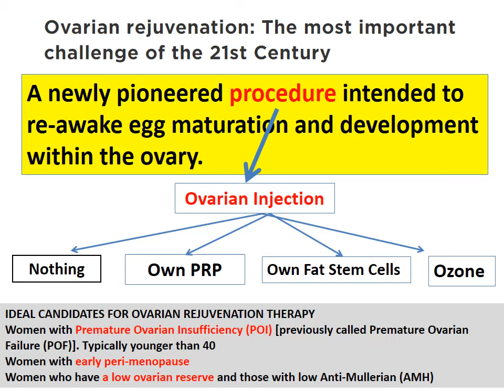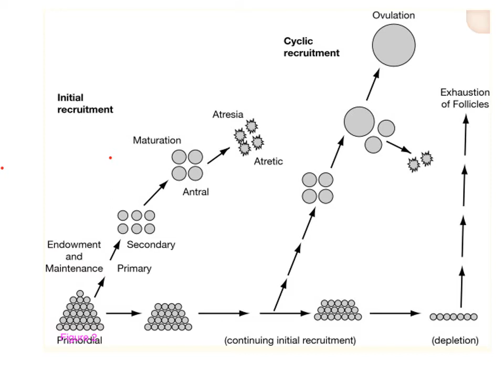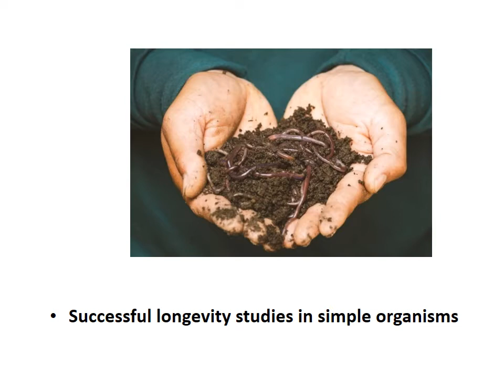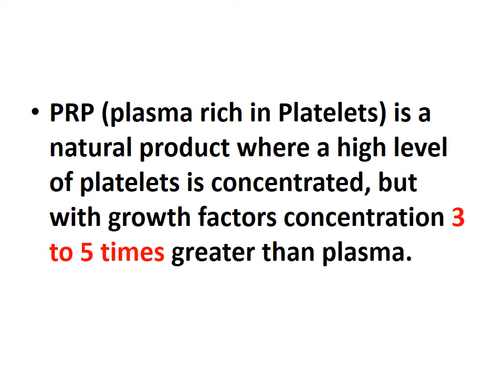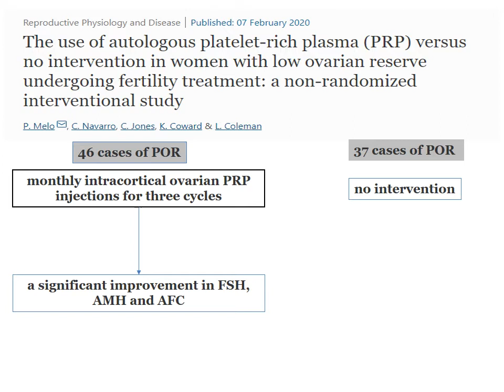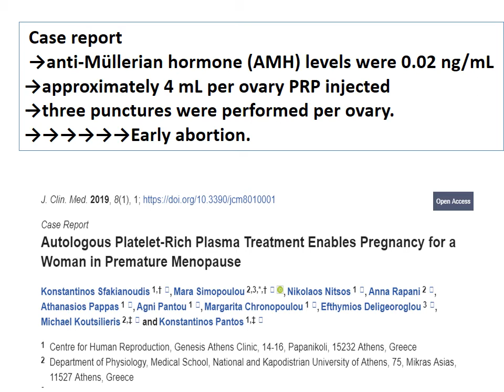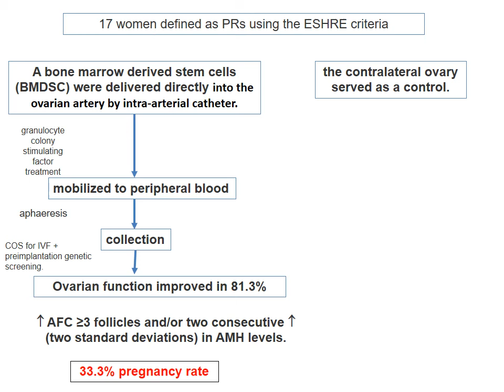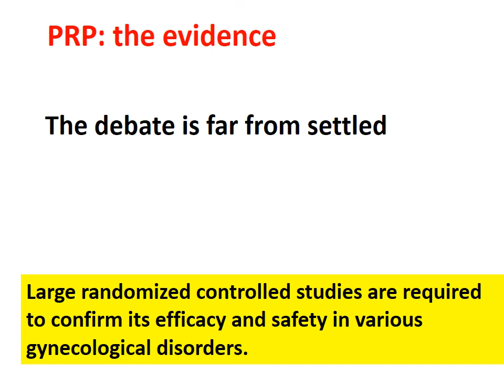Ovairan rejuvenation 2020 11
A simplified description of ovarian rejuvenation in modern practice